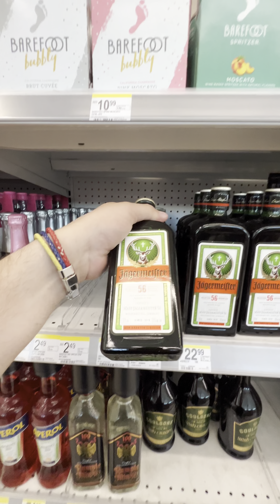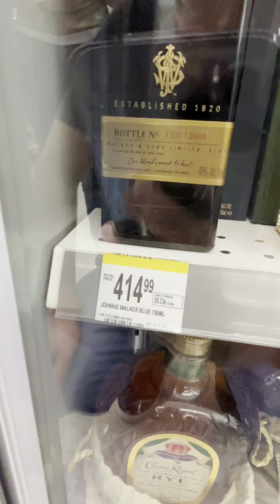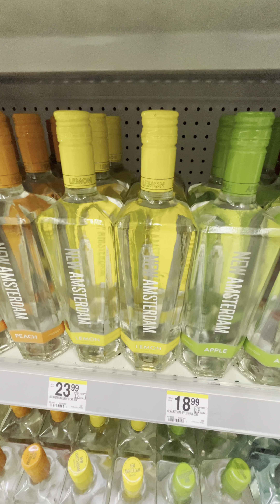Walgreens in Las Vegas